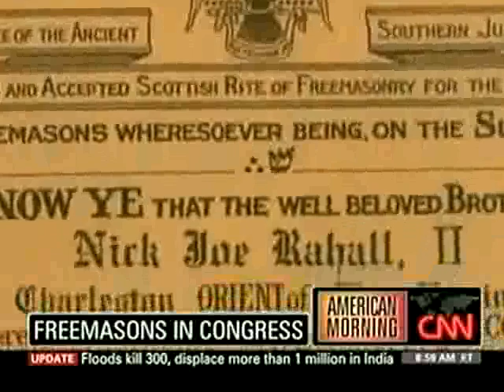Freemasons in US Congress (CNN)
For information about Masonic renewal, visit the Masonic Renewal Committee of Canada, the United States and Mexico (MRC)